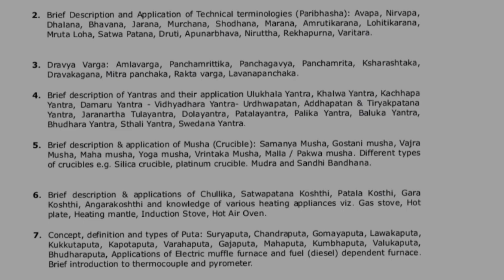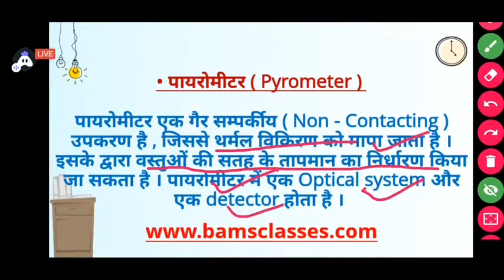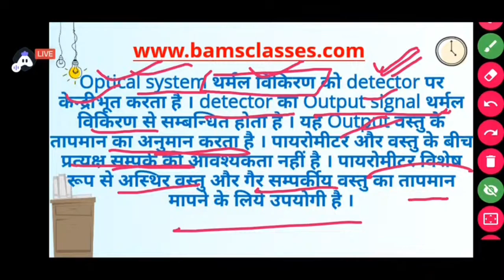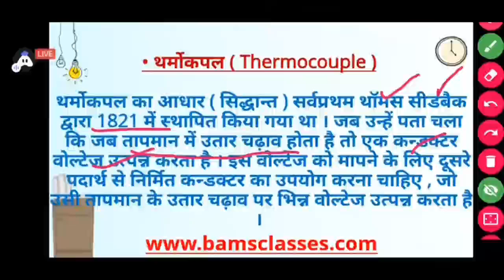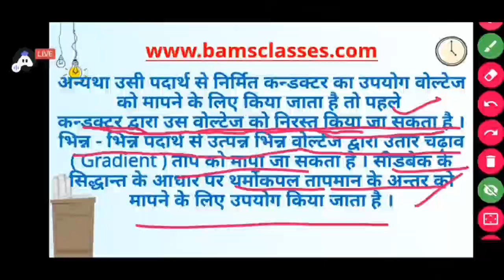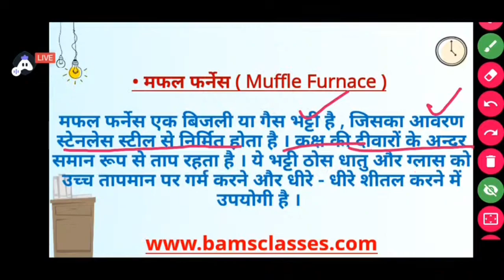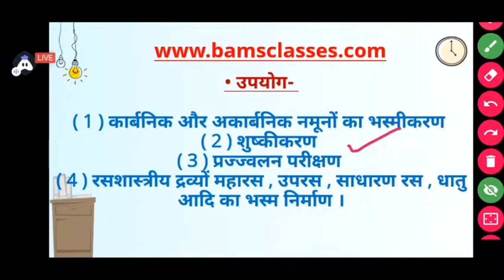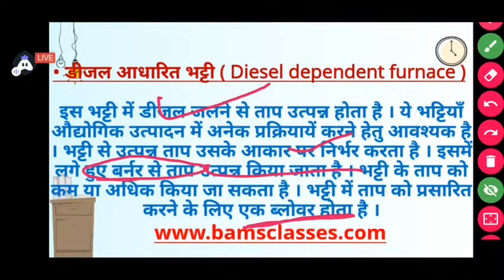Electric & Diesel Muffle Furnace | Thermocouple & Pyrometer - Rasashastra (Quick Revision)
Quick Revision of Rasashastra

Dr. Mosan Meena

✌️For BAMS Students Notes Are Free Available On Our Telegram Channel.